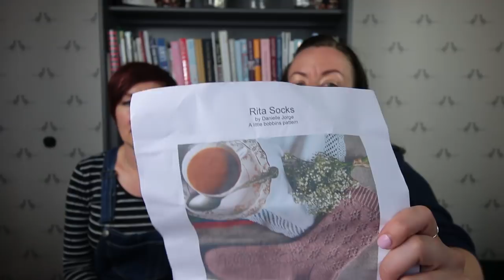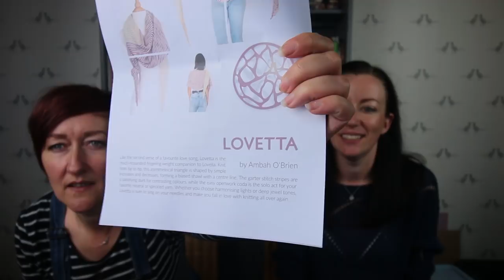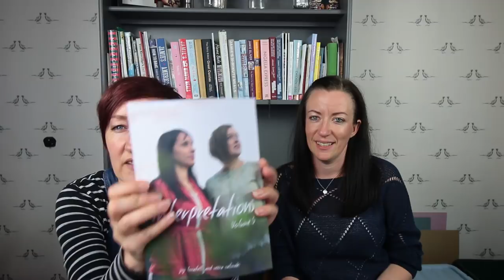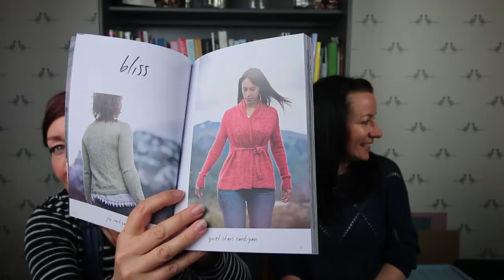Birdboxpodcast June2018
Welcome to the Birdbox Podcast for June 2018. This podcast is titled "Mingo hocks", after a very cute phrase from a very little friend of ours. These podcasts share the beautiful yarn and project bags of BirdstreetUK.
This month Clare (@birdstreetuk) and Beki (@beksynormz) look back over the month of May, with exciting meet-ups, fantastic finished knitting and sewing projects, some lovely works in progress and plans for the month ahead.
Jon (@misterbs_yarn) shares some gorgeous colour-ways, along with another 'top-tip' for great photography, along with news of future plans. We hope you enjoy it.

                                             SHOW NOTES
Finished projects:
Beki:
Flax Light – Drops Baby Merino (43)

2 Colour Socks – Joji Locatelli
Socks Yeah – Xenon
West Yorkshire Spinners – Bo Peep 4 Ply

Yemanya Shawl – Ambah O'Brien
Drops Baby Merino (22)
Mint Bee – Shawl Blank
Stranded Dyeworks – P.E. Knickers

Clare:
Silk Cami Top - Sew Over It, London
Rifle Paper Co - Cotton and Steel Fabric - Guthrie and Ghani

Hand-spun yarn: Dolly Mixture - Spin City

Beki: Herbarium Jumper – NCL knits
Drops Baby Merino – Electric Blue (33)

Bed Socks – Rita Socks – Little Bobbins
Socks Yeah – Larimar
Wendy Air

Shortie Socks – Fine Fish Yarns
Blue Skies and blossoms

Clare:
Starting Point Wrap – Joji Locatelli
Radiate Sweater – Joji Locatelli

Future Plans

Hipster Shawls – Joji Locatelli
Lovetta – Ambah O'Brien
Wensleydale - West Yorkshire Spinners

Stash
Beki:
Vessel – Olann
Nought and Glissade – Stranded Dyeworks
Chiagoo twist needles - Purlescence

Clare:
Bath Market purchases: Interpretations 5 - Joji Locatelli and Veera Valimaki
Quarry - Olann
Bath 2018 - Uschitita

Stranded Dyeworks Trunk Show (at Alterknit Universe @aushopuk): Industrial Kingfisher and Yesterday's Bouquet

Dream knitting - Malabrigo Mechita Singles - Gelo y tierra (Heaven and Earth)
Lovetta and Lovella - Ambah O'Brien